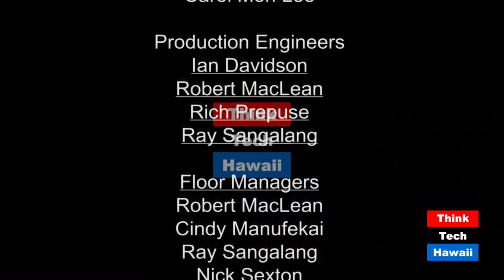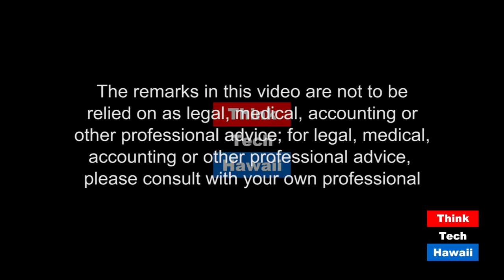Chinese Sister Cities of Honolulu (Outside In)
In honor of the Chinese New Year of the Earth Dog, we discuss the relationship between Honolulu and its Chinese sister cities.  Honolulu has several sister city relationships, but today we will focus on those in China as we welcome the Chinese New Year.